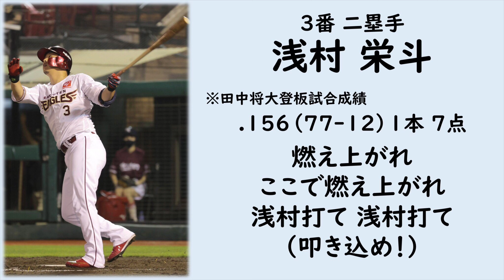【応援歌】田中将大が涙する1-9【2021】